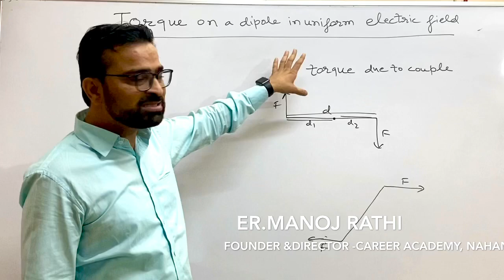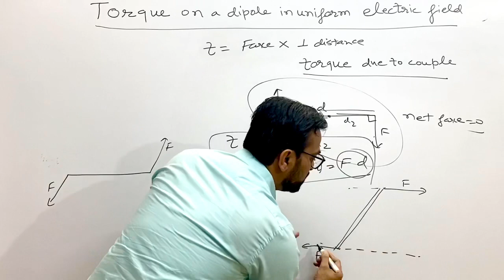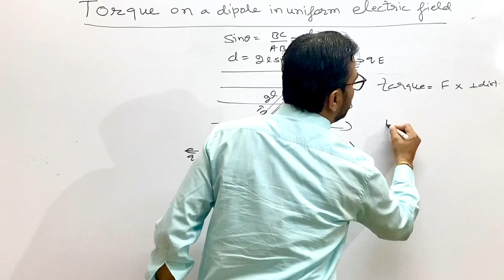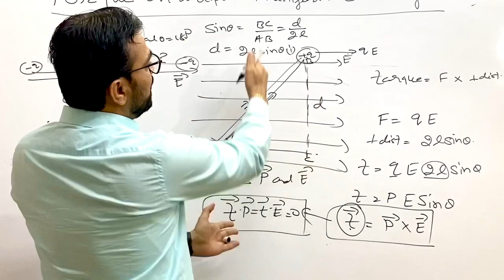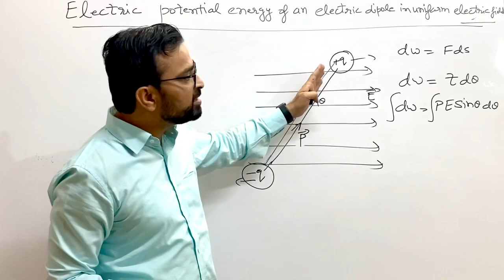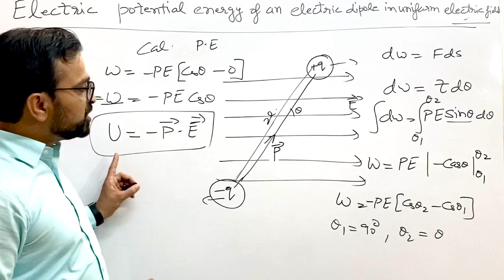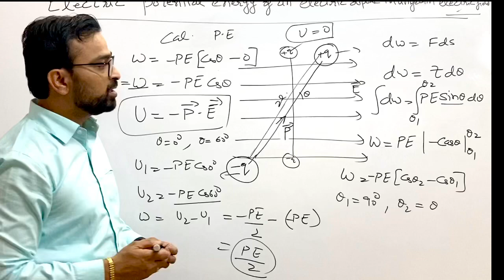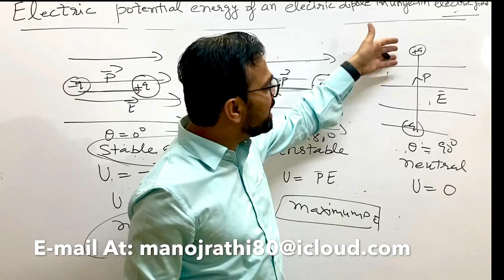Torque on dipole| Potential energy of dipole |Electric field |Electrostatics |lecture 9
Torque on dipole due to uniform electric field ,Potential energy of dipole in uniform electric field , Electrostatics,12 Physics. You are watching Er. Manoj Rathi teaching Physics . He is founder and Director of careeracademy.